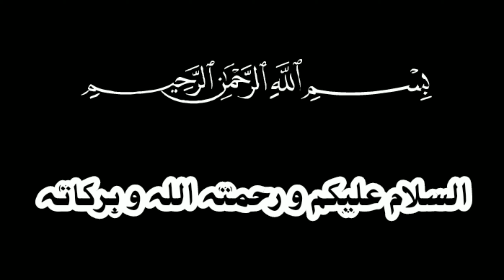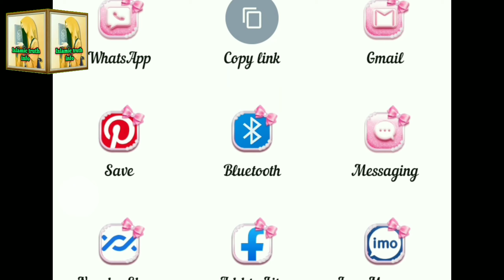Ek Budhe Baap Ne Ap (s.w.a) Ko Rula Diya😭.Baap Ki Azmat Ka Ek Ahem Waqiya/Heart Touching Video